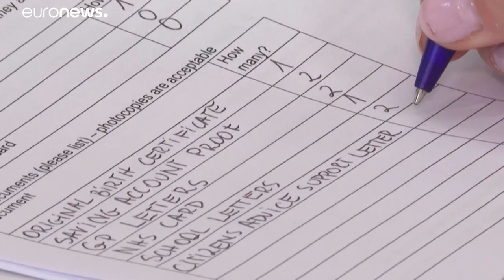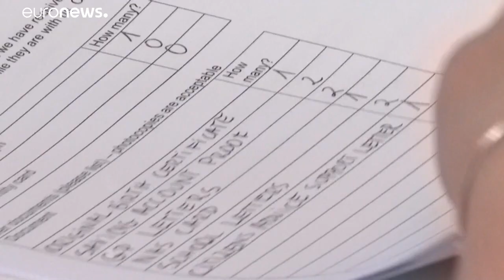A rischio i cittadini europei nel Regno Unito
Decine di migliaia di cittadini dell'Unione Europea residenti nel Regno Unito che hanno mancato la scadenza imminente per richiedere lo status di insediamento post-Brexit rischiano gravi conseguenze